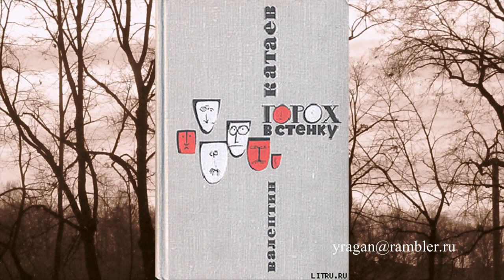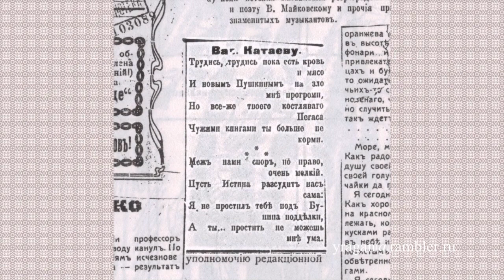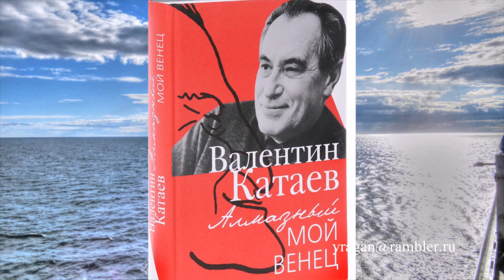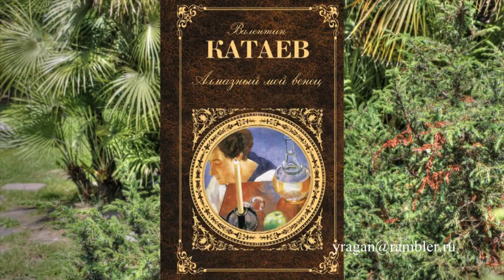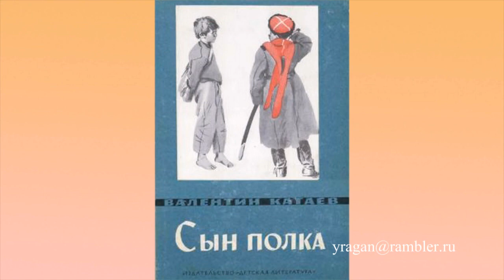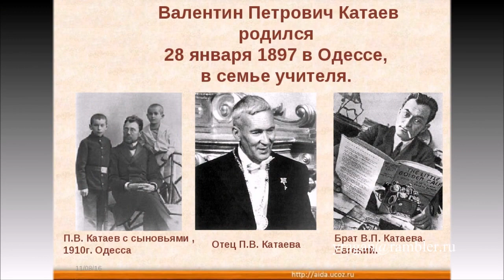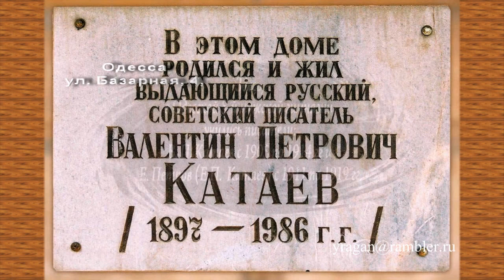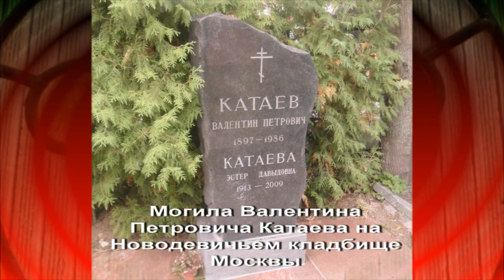Валентин Катаев,русский, советский,писатель, поэт